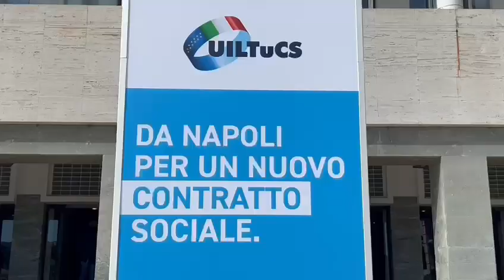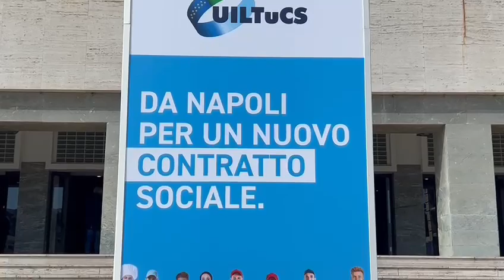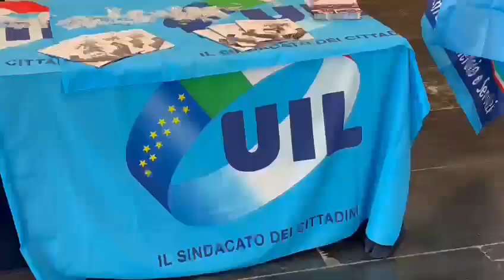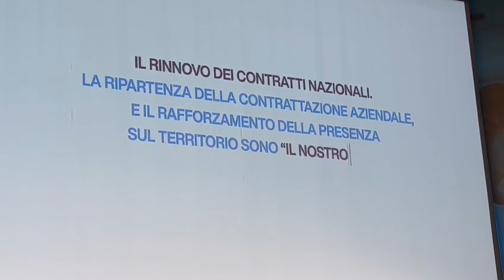Napoli.Assemblea Uiltucs:Turismo, commercio,servizio, appello rinnovo contratti nazionali, stipendi